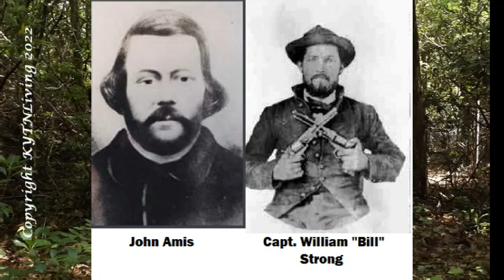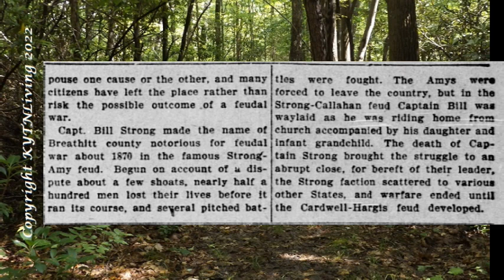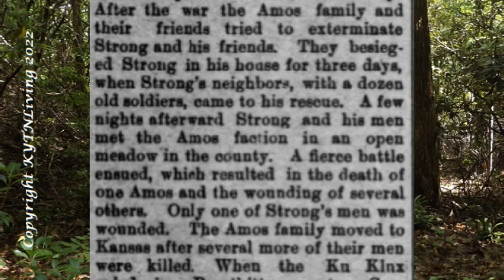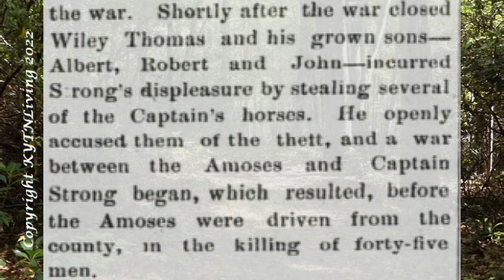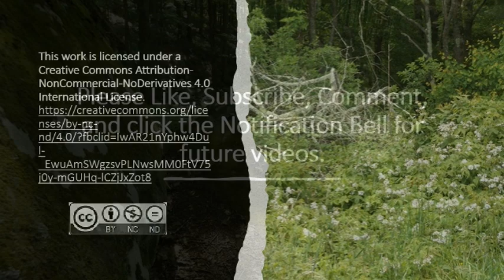Bloody Breathitt County: The Amis-Strong Feud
There are many feuds that happened in Breathitt County, Kentucky and because of these conflicts the county earned the nickname "Bloody Breathitt".  We will go through as many of these feuds as we can as they are all inter-related.  The first known feud of the county came either shortly before or after the Civil War as the dates are confusing.  It was between John Amis and Captain Bill Strong.  Several reasons have been given as to the start to the animosity between the two men.  We will go through these reasons as well as the confusion about if the correct John Amis was named in this feud.

TIME STAMPS

00:00  Introduction
01:09  Special Notation
03:15  The First Cause Given for the Feud
05:03  The Second Cause of the Feud the Death of the Cattle
08:11  Death of John Amis
08:44  Reasons for the Shooting
10:00  Extra Newspaper Reports
11:59  Thank You

SOURCE MATERIAL

Websites

John Amis starts a feud with the North Forkers
Posted by Dave Tabler
Appalachian History.net
June 23, 2017

John Amis settles on Kentucky River’s South Fork
June 22, 2017
Appalachian History.net

Newspapers

The Washington Times. (Washington [D.C.]), 17 Aug. 1902
The St. Louis Republic. [volume] (St. Louis, Mo.), 10 May 1903.
The Sun. [volume] (New York [N.Y.]), 08 June 1909
The Sun. [volume] (New York [N.Y.]), 28 June 1914.
Tensas Gazette. [volume] (St. Joseph, La.), 14 May 1897
The Weekly Intelligencer. [volume] (Lexington, Mo.), 15 May 1897

Books

Kentucky's Famous Feuds and Tragedies, by Chas G. Munzenberg, 1917